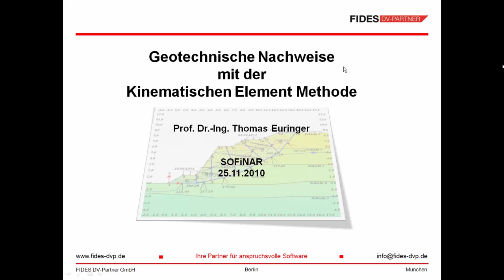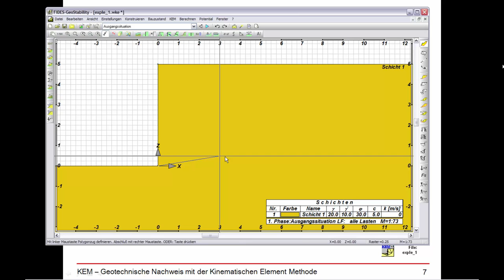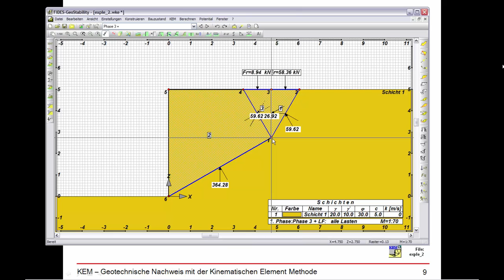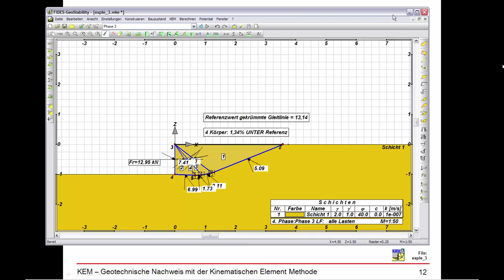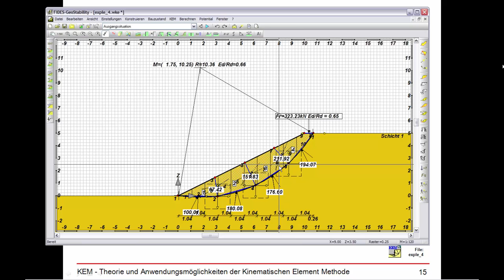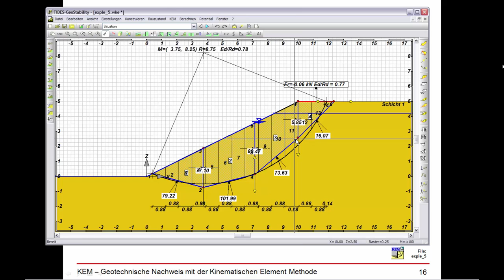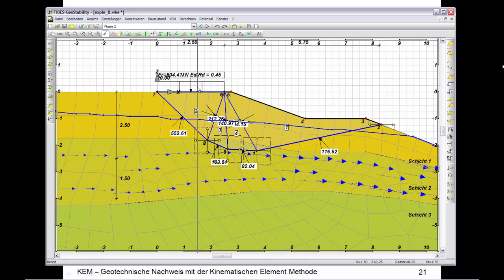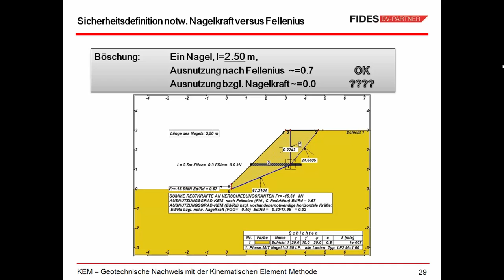FIDES-GeoStability (KEM) - Standsicherheitsnachweis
Standsicherheitsnachweis in der Geotechnik mit der Kinematischen Element Methode (KEM)